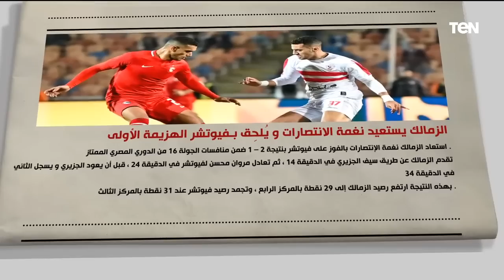محمد فاروق ينفرد بحقيقة رحيل "إمام عاشور".. وتغطية خاصة لفوز الزمالك على فيوتشر | البريمو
البريمو - حلقة الأحد 29 يناير 2023، والتي انفرد خلالها الكابتن محمد فاروق بحقيقة رحيل "إمام عاشور".. ورد ناري من رئيس وفاق سطيف على تصريحات مرتضى منصور، ولقاء مع الكابتن رضا عبد العال، وتغطية خاصة لفوز الزمالك على فيوتشر في الدوري